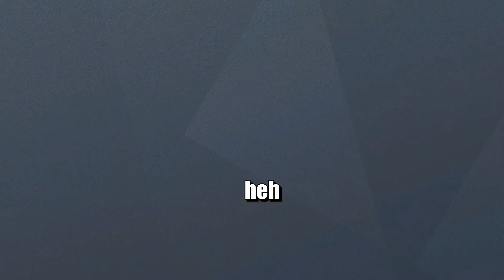The Outback Glitch is Fixed! Flashback to When it Was Not | Rainbow Six Siege (w/friends)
Here we have another Funtage ready to make you laugh! hopefully..
any way! the glitch is fixed! But i had a clip I wanted to post when I first Showed Pikapie how easy it was abused! (This is only for future reference)

Simply don't use glitches! Just show them to the world so Ubisoft fix them faster!
--- and don't worry we lost the game we did it in! ---

Pikapie

Social Media